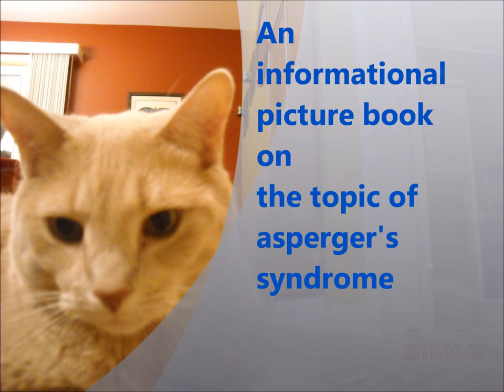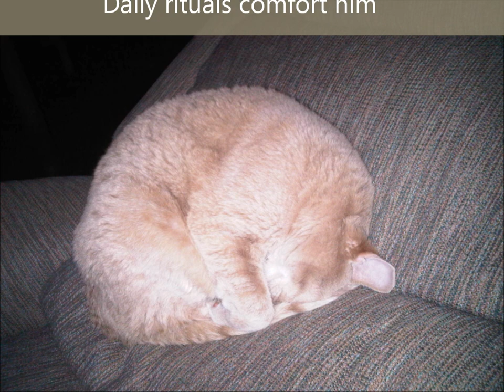All Cats Have Aspergers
A book trailer for the book "All Cats Have Asperger Syndrome" By Kathy Hoopmann. This was a project for my TE 301 Class